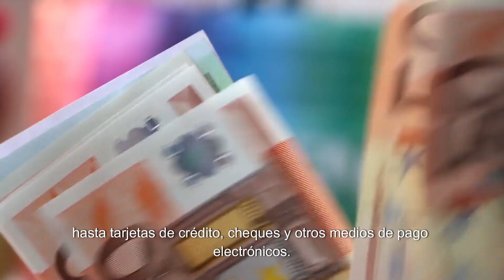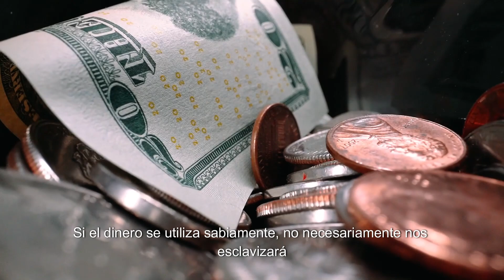En ocasiones el dinero lleva a la esclavitud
🚨Las criptodivisas son instrumentos financieros no regulados y de ALTO RIESGO, al invertir en criptodivisas arriesga su capital, PUEDE SUFRIR PERDIDA PARCIAL O TOTAL DE SU INVERSIÓN.

Calcula la rentabilidad de tus inversiones con la mejor calculadora de interés compuesto: